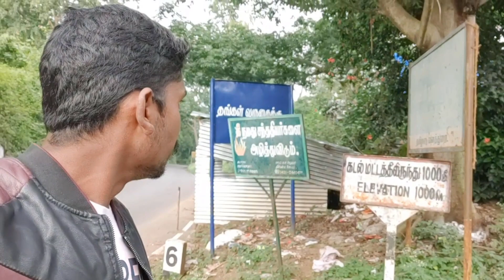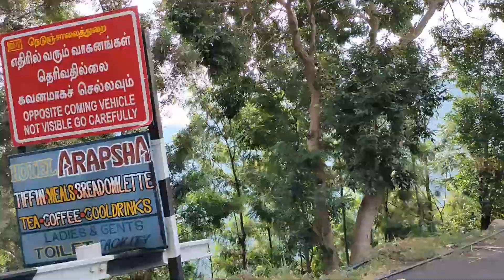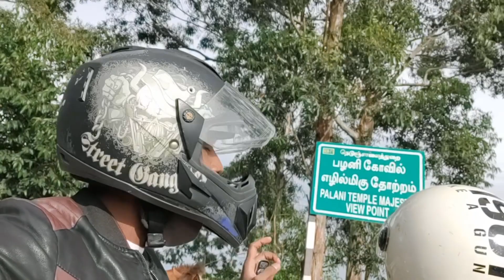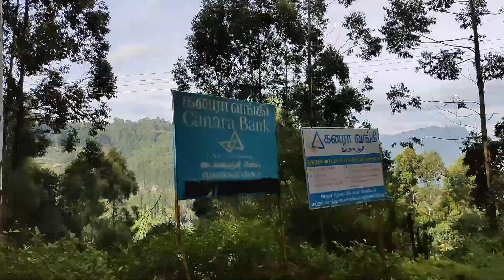Hill Station Bike Ride | Secret Honeymoon | Epass?? | Our Sweet Home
Hello friends, Welcome to our sweet, crazy and funny home. In this video are going see about Our Secret Honeymoon after two years of marriage to a hill station by bike.

We uploading videos with full of funny thinks happened at Our Sweet Home and some more informative videos too.

By the following simple steps
Step-1 like our video

Thank u so much for Supporting Us.